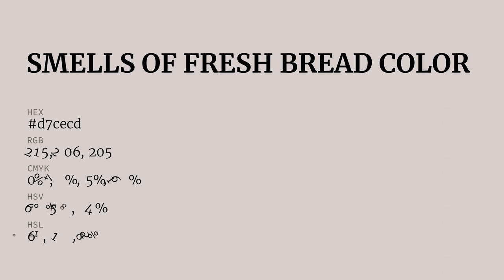Smells of Fresh Bread color d7cecd hex color - Grey color - Cool color d7cecd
What color is Smells of Fresh Bread ? d7cecd hex color - Grey color - Cool color d7cecd

Hex d7cecd Color Code is also known as Smells of Fresh Bread color.

Hex d7cecd Color code in RGB color code model is created after adding 84.31% red color, 80.78% green color and 80.39% blue color.
Hex d7cecd Color code in CMYK color (process color) code model is generated after subtraction of 0% cyan, 4% magenta, 4% yellow and 15% black.